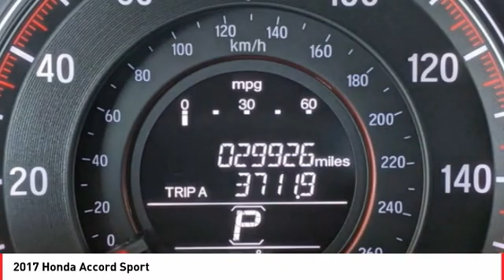2017 Honda Accord Cathedral City CA 905184